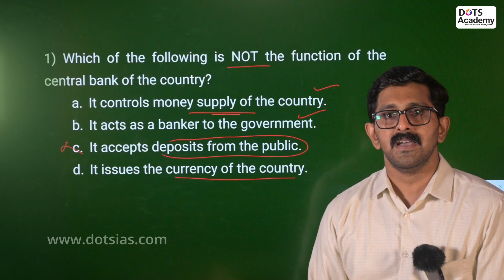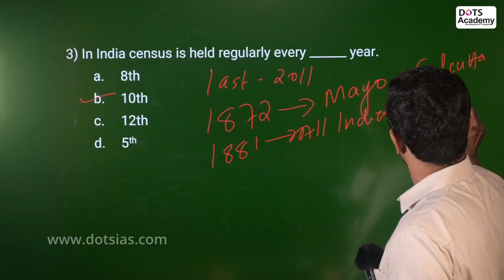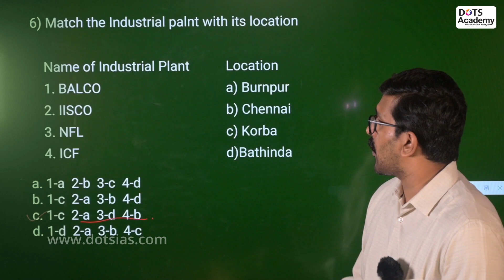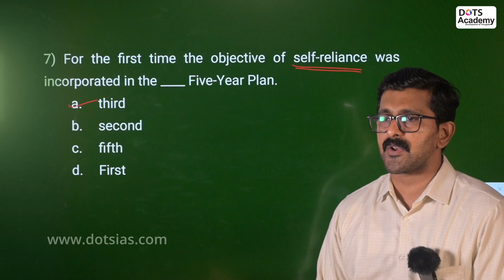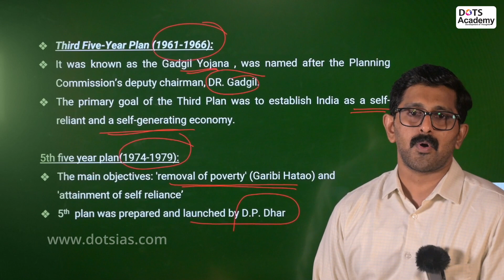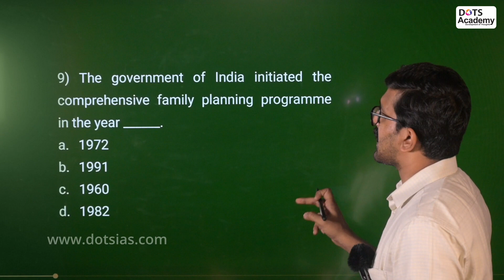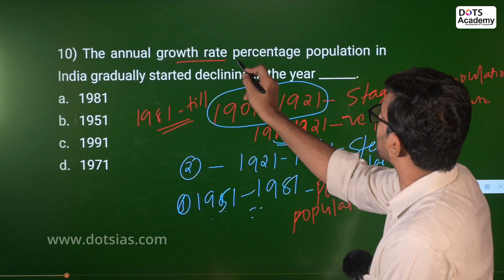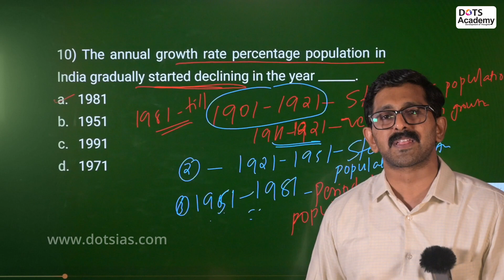SSC CGL Tier 1 Economics 2022 PYQ discussion | Part 1